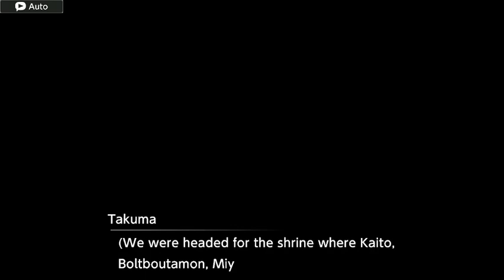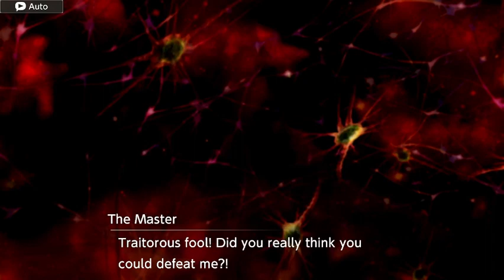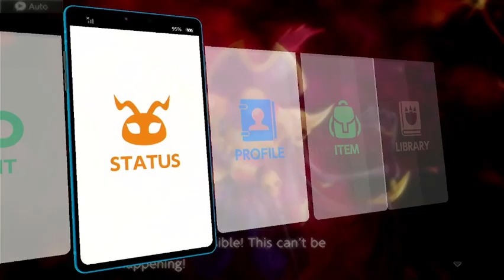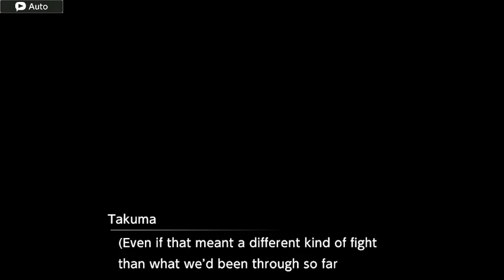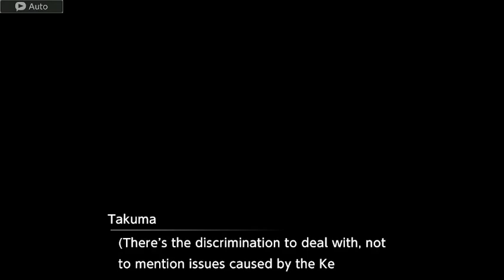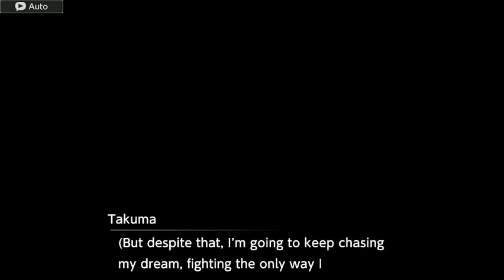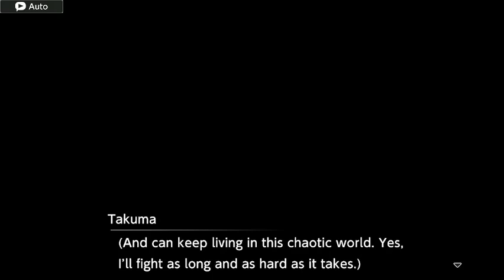digimon survive the end